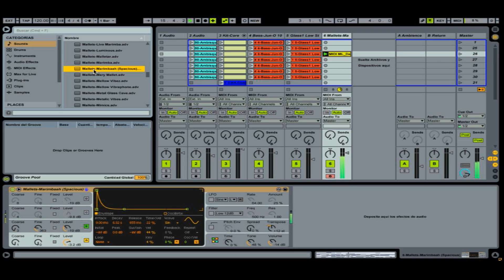Ableton Live 9 Novedades Parte 3: Audio a MIDI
Parte 3 de la serie de videos grabados con las novedades de Ableton Live 9 en la 1ª Workshop oficial del 2013 de Ableton Push en España que tuvo lugar en las instalaciones de Intermusic Pro (San Sebastian) ► Enlace compra